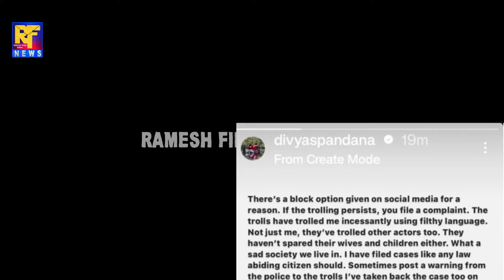ದರ್ಶನ್ ಎಸ್ಕೇಪ್ ಆಗ್ಬಾರ್ದು ರೊಚ್ಚಿಗೆದ್ದ ರಮ್ಯಾ ಫುಲ್ ಗರಂ | Ramya Angry Talk On Darshan Case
Hello Dear YouTube Fam Welcome to Our ‘Ramesh Filmy Duniya ’ YouTube Channel, This Channel provide To audience Movie Latest Update, Upcoming Movies, Trailer Review,Movie Review, Pressmeet, Celebraties Interview & etc

♪Music Credit ♡♡♡
📷 Video Credit